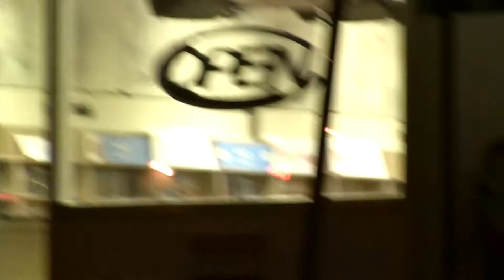Rogers Video: Wasteful Energy Management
This Rogers video store by Bayview and Major Mackenzie in Richmond Hill each night leaves every single light on in the video store without any concern with regard to energy conservation.